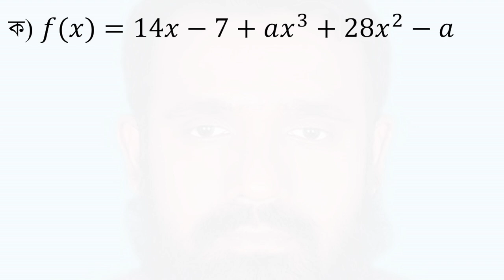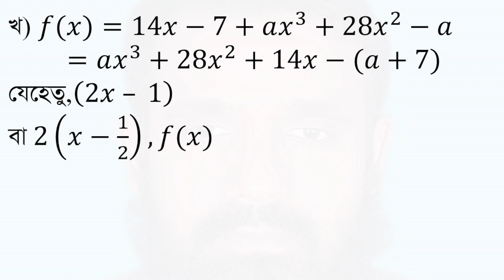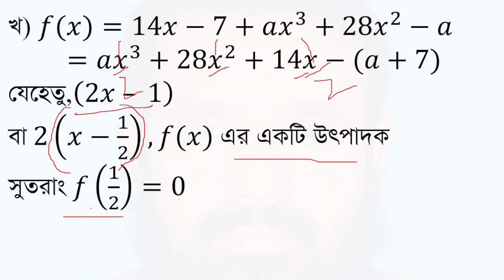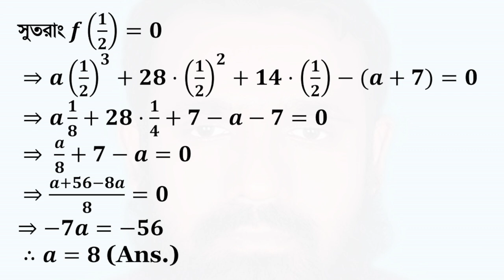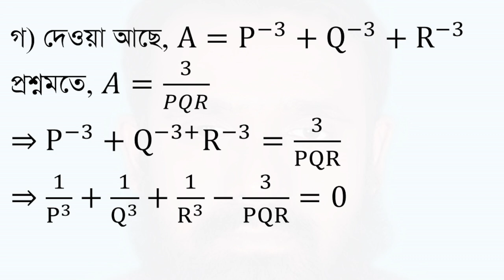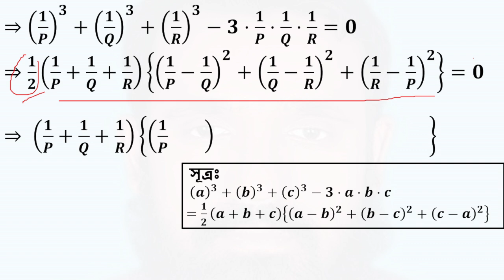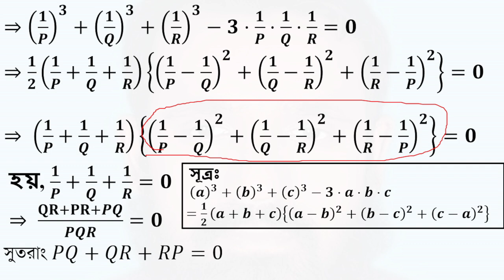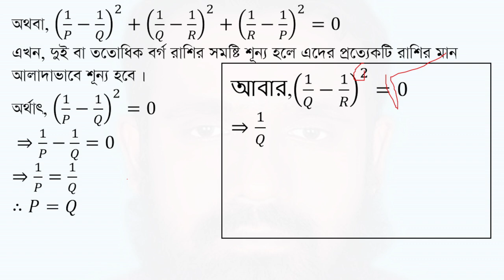Barisal board 2022.ssc Higher math chapter-2(উচ্চতর গণিত অধ্যায়−২ বীজগাণিতিক রাশি বরিশাল বোর্ড-২০২২)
৯ম ও ১০ম শ্রেণীর
উচ্চতর গণিত
অধ্যায়−২
বীজগাণিতিক রাশি
বরিশাল বোর্ড-২০২২
 (𝑖) 𝑓(𝑥)=14𝑥−7+𝑎𝑥^3+28𝑥^2−𝑎 (𝑖𝑖) A=P^(−3)+Q^(−3)+R^(−3)
ক. 𝑓(𝑥) কে বহুপদীর আদর্শ রূপে লিখে ধ্রুব পদের মান নির্ণয় কর।
খ. যদি (2𝑥 – 1), 𝑓(𝑥) এর একটি উৎপাদক হয়, তবে 𝑎 এর মান নির্ণয় কর।
গ. A=3/PQR হলে, দেখাও যে,
 𝑃𝑄 + 𝑄𝑅 + 𝑅𝑃 = 0 এবং 𝑃=𝑄=𝑅.